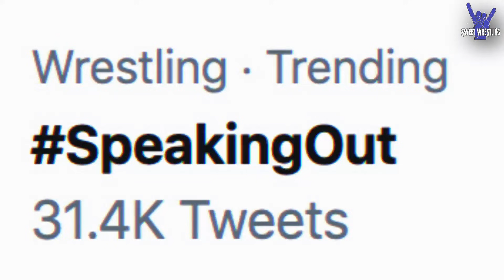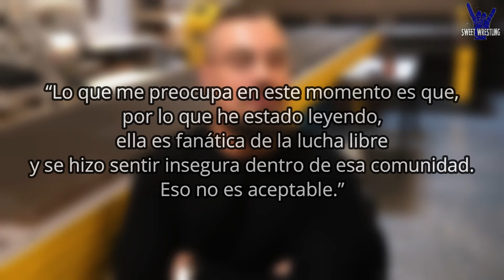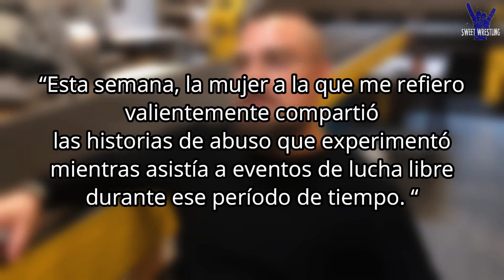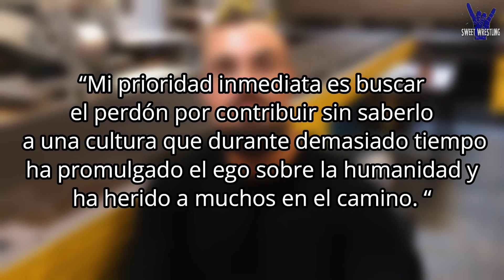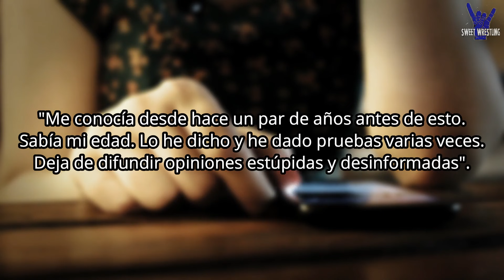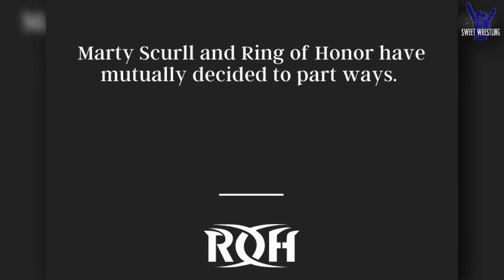LA AGONICA CAIDA de MARTY SCURLL | SWEET WRETLING 2021